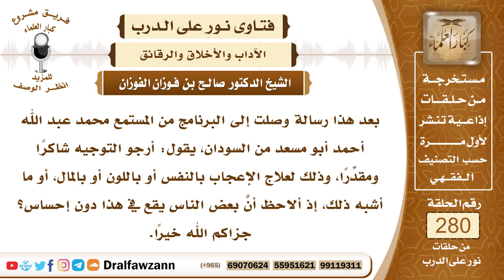4732- علاج العُجب - الشيخ صالح الفوزان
السؤال: جزاكم الله خيرًا وأحسن إليكم، بعد هذا رسالة وصلت إلى البرنامج من المستمع محمد عبد الله أحمد أبو مسعد من السودان، يقول: أرجو التوجيه شاكرًا ومقدِّرًا، وذلك لعلاج الإعجاب بالنفس أو باللون أو بالمال، أو ما أشبه ذلك، إذ ألاحظ أنَّ بعض الناس يقع في هذا دون إحساس؟ جزاكم الله خيرًا.
الجواب: الإعجاب لا يجوز لا بالنفس ولا بالمال ولا بالعمل، فالواجب التواضع والواجب أن الإنسان لا يستكثر عملاً ، مهما عمل ومهما بلغ فإنه أولاً لا يدري هل هو مقبول عند الله أو غير مقبول ولا يدري هل عمله هذا صحيح منطبق على مراد الله سبحانه وتعالى وعلى شرعه واتباع رسوله أو فيه خلل، الإنسان لا يزكي نفسه ولكن عليه أن يحرص على العمل الصالح والمتابعة للرسول ﷺ مع الخوف من نقصان العمل أو عدم قبوله ، قال الله سبحانه وتعالى في وصف المقربين من عباده ﴿وَالَّذِينَ يُؤْتُونَ مَا آتَوْا وَقُلُوبُهُمْ وَجِلَةٌ ‌أَنَّهُمْ ‌إِلَى ‌رَبِّهِمْ ‌رَاجِعُونَ﴾ [المؤمنون: 60]، سألت عائشة رضي الله عنها رسول الله ﷺ (يَا رَسُولَ اللَّهِ أَهُوَ الَّذِي يَزْنِي، وَيَسْرِقُ، وَيَشْرَبُ الْخَمْرَ؟ قَالَ: (لَا، يَا بِنْتَ أَبِي بَكْرٍ أَوْ يَا بِنْتَ الصِّدِّيقِ وَلَكِنَّهُ الرَّجُلُ يَصُومُ، وَيَتَصَدَّقُ، وَيُصَلِّي، وَهُوَ يَخَافُ أَنْ لَا يُتَقَبَّلَ مِنْهُ)، فدل هذا على أن الإعجاب بالأعمال لا يجوز ، وكذلك الإعجاب بالنسب أو الإعجاب باللون ، قال ﷺ (لا فضل لعربي على عجمي ولا لأبيض على أسود إلا بالتقوى) فالإنسان لا يفتخر بلونه أو بنسبه أو يفتخر بغناه وجاهه ويعجب بذلك بل عليه أن يشعر أنه فقير إلى الله سبحانه وتعالى وأنه مهما أوتي من المال ومهما أوتي من القوة فإنها عرضة للزوال وعرضة لأن تسلب منه سريعا فيصبح فقيرا ضعيفا فعلى الإنسان ألا يغتر بما هو عليه من مال وشرف ومكانة وجاه وغير ذلك فإن الله سبحانه وتعالى نهى عن التلهي بالأموال والأولاد ﴿يَاأَيُّهَا الَّذِينَ آمَنُوا لَا تُلْهِكُمْ ‌أَمْوَالُكُمْ ‌وَلَا ‌أَوْلَادُكُمْ عَنْ ذِكْرِ اللَّهِ وَمَنْ يَفْعَلْ ذَلِكَ فَأُولَئِكَ هُمُ الْخَاسِرُونَ﴾ [المنافقون: 9].

السيرة الذاتية :
للاشتراك في قناة الشيخ صالح الفوزان